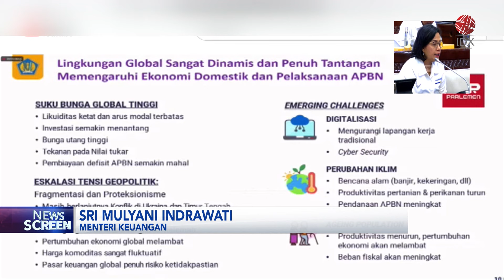Waspadai Gejolak Ekonomi Global 2025 | IDX CHANNEL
Menteri Keuangan, Sri Mulyani Indrawati menegaskan, meski Indonesia berhasil mengendalikan inflasi tetap pada level stabil, namun tantangan perekonomian global akibat ketidakpastian dunia tetap harus diwaspadai. Karena hingga pertengahan tahun 2024 ini, situasi dunia masih tidak baik-baik saja.